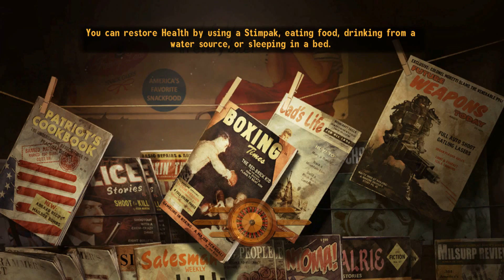Modded Fallout New Vegas Playthrough - #12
Meet Frank, a young, ambitious man going on a manhunt to catch the people who tried to kill him. During the course of his adventures in the post-apocalyptic Las Vegas, he gets caught up between two sides in a war on a much larger scale, a war between whole armies.

Note from the uploader:
Since this is my third or fourth Fallout New Vegas playthrough in total, I was kind of forced to choose the side which I had never chosen before. Results may vary...

Featured parts of the game / quests:

Debt Collector (00:00)
We Can Rebuild Him (8:00)
* Private Christina Morales (13:50)
Three-Card Bounty (Cook-Cook & Violet) (23:45)

Installed game + mods:

New Vegas Script Extender (NVSE) v4.5
4GB Fallout New Vegas 1.9
Fallout Mod Manager - FOMM 0.13.21
Nevada Skies 1.4.2
Project Nevada 2.5
The SomeGuy Series 2.0
Electro-City v12A
Run the Lucky 38 3.0
New Vegas Bounties II 1.47
The New Bison Steve Hotel and Lucky Casino 107
Better Game Performance V5
EVE - Essential Visual Enhancements 1.6
NMCs Texture Pack for New Vegas 1.0 LARGE + Ojo Bueno HQ
NVAC - New Vegas Anti Crash 7.2.1.0
New Vegas Stutter Remover 4.1.35
Enhanced Shaders - ENB 263 (Mojave Palette)
One HUD - oHUD
The Mod Configuration Menu
User Interface Organizer (UIO)

System:

ASUS B85M-G Motherboard
Intel i5-4460 CPU @ 3.2 GHz
8GB RAM
3GB Radeon R9 280X Graphics
Adata 256GB SSD + Western Digital 1TB HDD